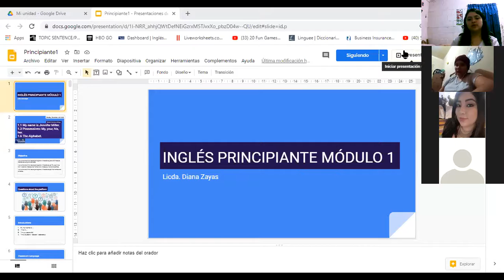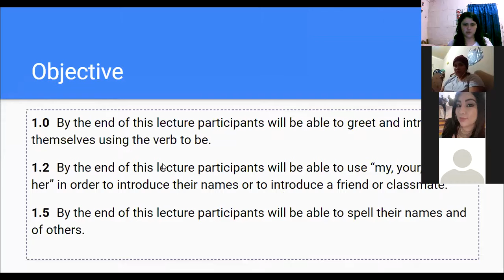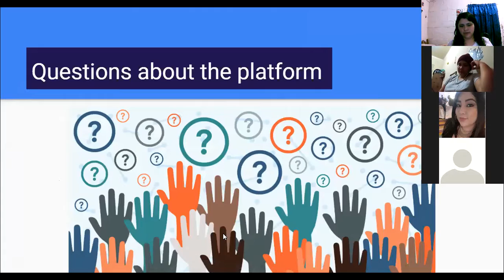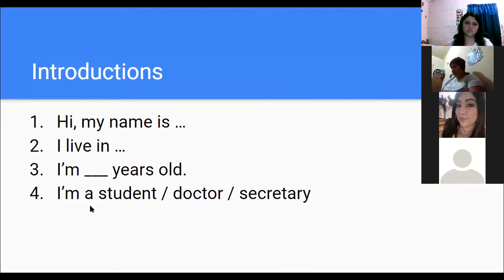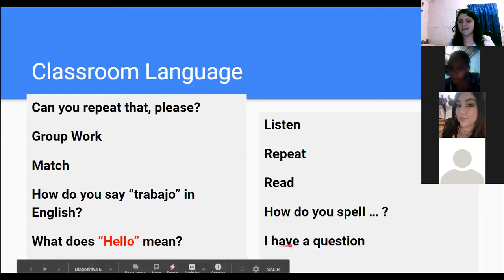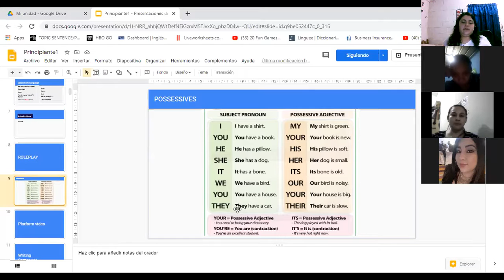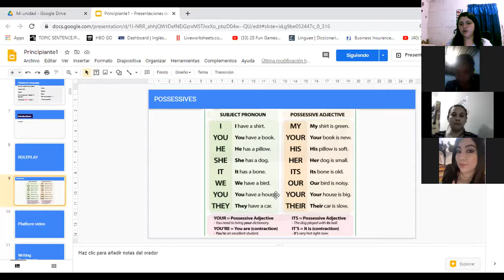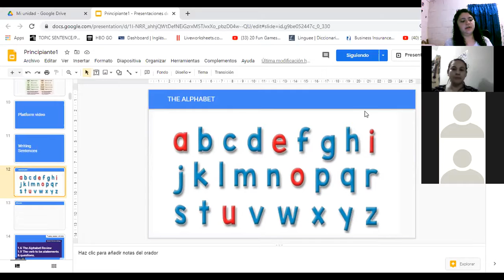Ingles Corporativo-1.3 Possessives: My, your, his, her. Day1